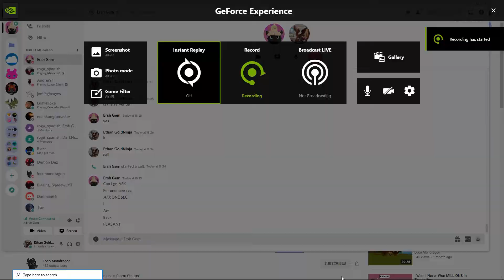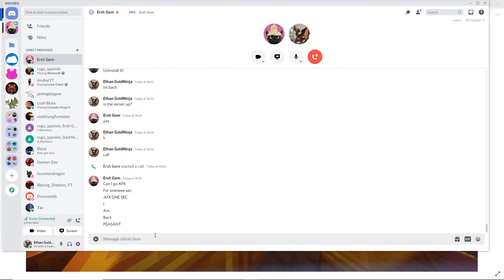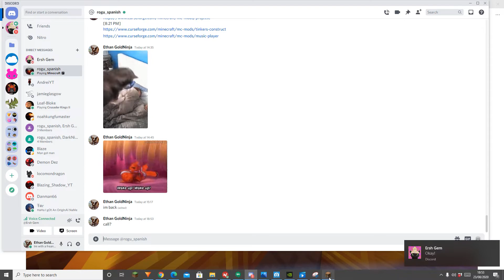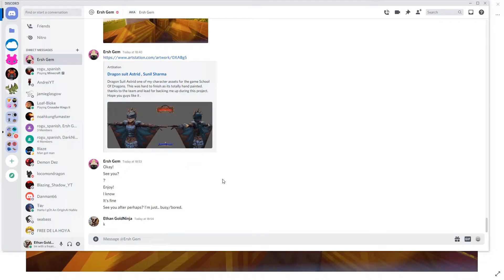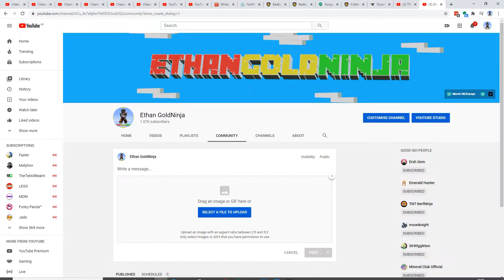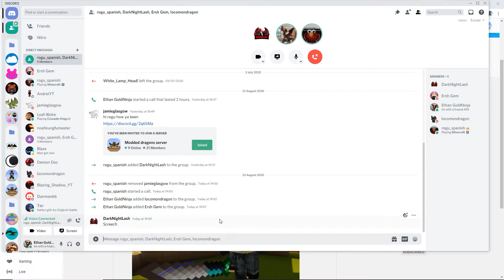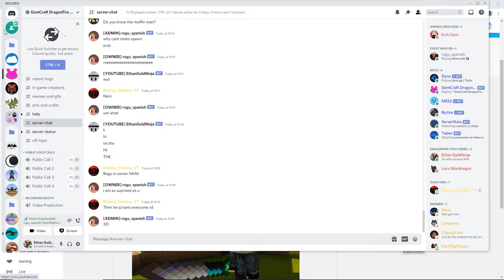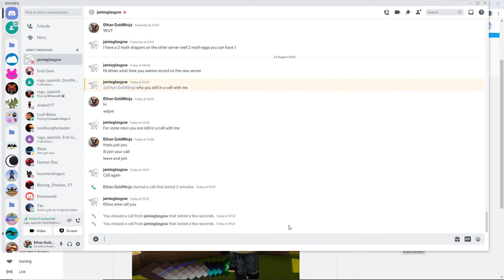building the dragon storege building [MINECRAFT dragons